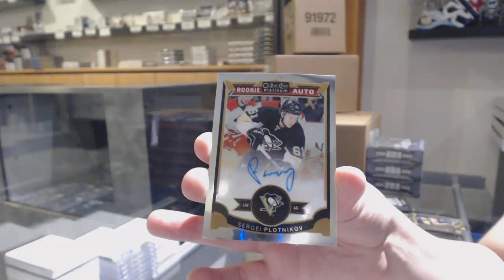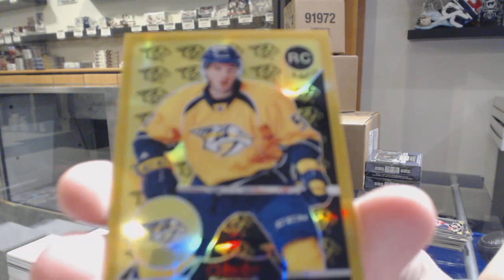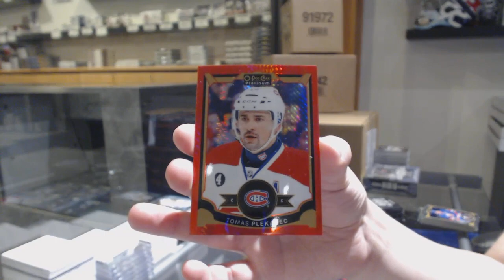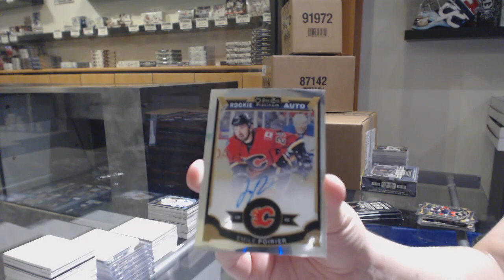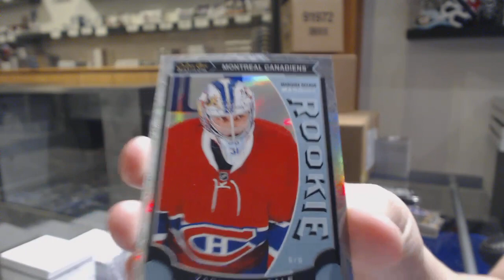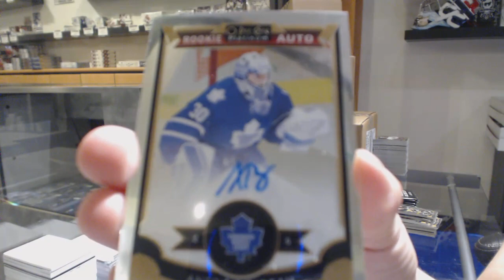15-16 Upper Deck OPC Platinum Hockey 4 Box Break - C&C GB #10,894